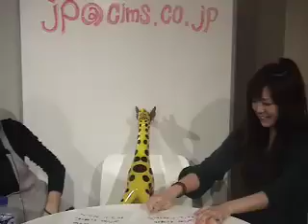音楽を見るラジオJP.JP第二十四回 JP&貴穂のサンプラー劇場2(9/4)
音楽を見るラジオJP.JP